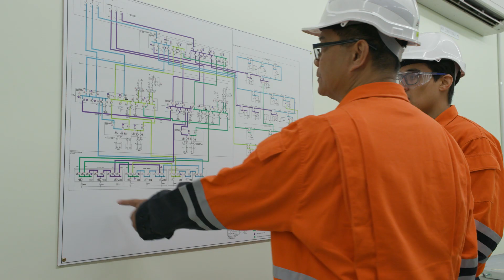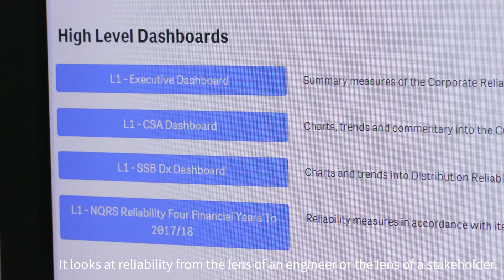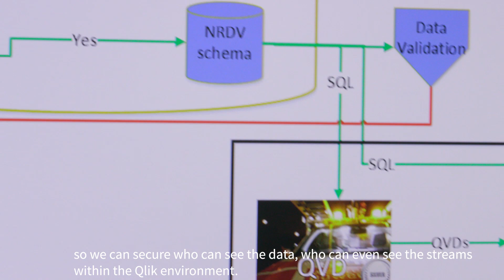Data Literacy at Western Power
Western Power Australia is a State Government owned corporation that builds, maintains and operates the electricity network in the south west corner of Western Australia. With Qlik, Western Power can easily address safety and reliability issues more accurately and efficiently, converting data into useful insights that powers its operations.